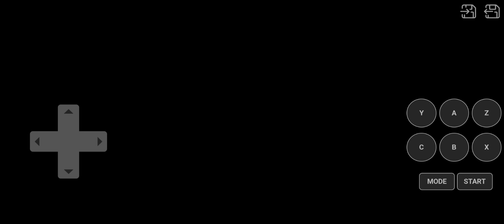FIFA SOCCER 95 CT - INTERNATIONAL VS SAN JOSE, QUALIFICATION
INTERNATIONAL - SAN JOSE 1:0 (1:0)

GOAL:
1:0 INL 2 : 40 A. Vinielli

STATS:
SHOTS: 9 - 2
CORNER KICKS: 0 - 1
FOULS: 0 - 0
YELLOW CARDS: 0 - 0
RED CARDS: 0 - 0

INTERNATIONAL
1    G  D. Lalas
4    D  H. Miefalta
5    D  R. Liffas
6    D  G. Jurneo
12 M  D. Coppi
8   M  F. Montalco
9   M  H. Lunzio
11 M  J. Perreras
10 M  P. Devaldo
15  F  F. Dekeres
16  F  A. Vinielli ⬇️*

Substitues:
2   G   M. Cambrio
3   D   S. Rubinho
7   D   O. Valdadas
13 F   D. Mialtas ⬆️*
14 F   T. Bellos

SAN JOSE
2    G  G. Trasolini
5    D  K. Schulman
4    D  O. Roza
6    D  D. Transeth
3    D  L. Probst
9   M  D. Dempsey
7   M  J. Heistand
11 M  G. Gettys
10 M  P. Doudell
15  F  C. Lange
16  F  A. McMillan

Substitues:
1    G   P. Sampson
8   M   M. Snow
12 M   B. Gordon
13  F   S. Orr
14  F   D. Mattrick

INTERNATIONAL - SAN JOSE 1:0 (0:0)
GOAL: 3. Vinielli
INTERNATIONAL: D. Lalas - D. Jurneo, R. Liffas, H. Miefalta - P. Devaldo, J. Perreras, H. Lunzio, F. Montalco, D. Coppi - A. Vinielli (5. D. Mialtas), F. Dekeres.
SAN JOSE: G. Trasolini - L. Probst, D. Transeth, O. Roza, K. Schulman - P. Doudell, G. Gettys, J. Heistand, D. Dempsey - A. McMillan, C. Lange.